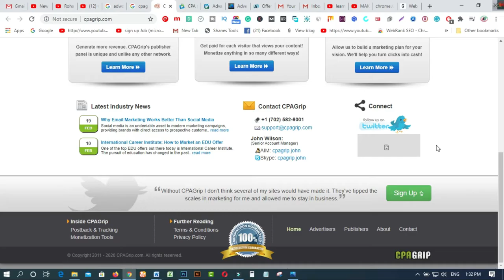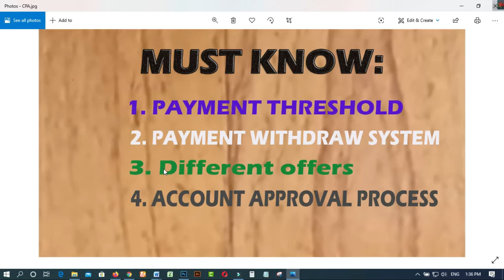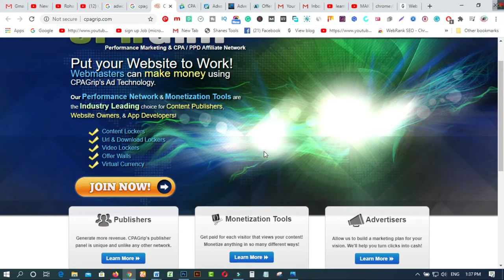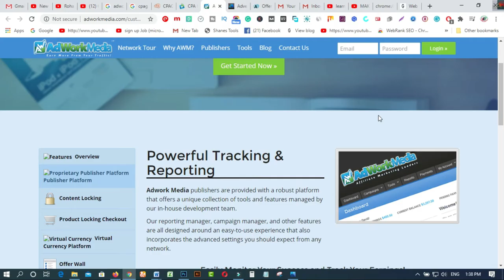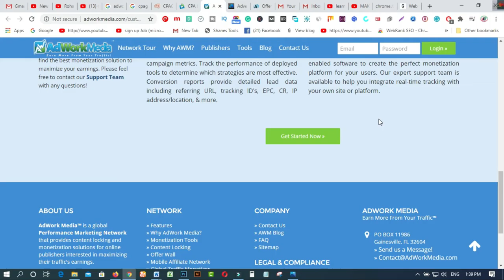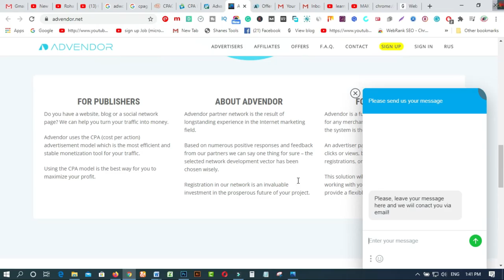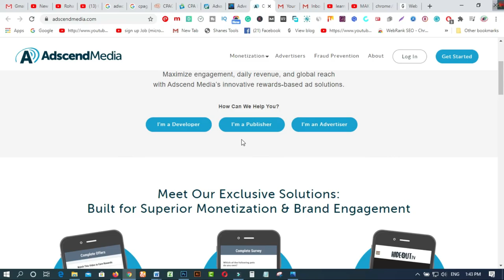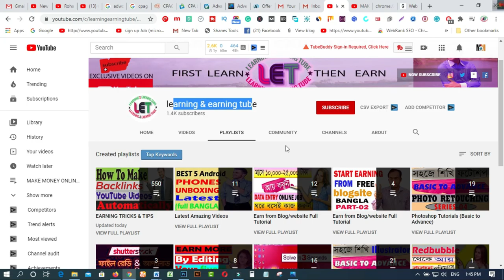5 Best & Unique CPA Networks for beginners I CPA Marketing Bangla 2020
In this video  you will find 5 Best & Unique CPA  Networks for beginners I CPA Marketing Bangla 2020.The top CPA Networks for 2020 that pay the highest commissions for CPA Marketing & have the highest satisfaction rates among CPA Marketers. I'll recommend some CPA Networks that I use myself to make commissions, as well as some that are held in high regard among the CPA Networking community.

JOIN TOP 5 CPA NETWORKS:
1. ADSCEND MEDIA
2. CPAGRIP:
3. CPALEAD
4: ADWORKMEDIA
5. ADVENDOR

cpa marketing tutorial bangla
best cpa tutorial bengali
complete cpa marketing tutorial in bangla
bangla cpa complete tutorial
cpagrip bangla tutorial
content locking tutorial
cpagrip offer promotion
best cpa marketing tutorial bangla
coders heaven it
cpa tutorial by farhad hossen,cpa tutorial by fahim
step by step bangla cpa tutorial.
how to earn money cpa
how to earn money from cpa marketing
cpagrip bangla tutorial
cpa network
best cpa network for beginners
cpa network instant approval
best cpa networks for beginners
top 5 cpa networks
best cpa networks for beginners 2020
cpa networks

1. Earn Daily $75 Dollars From Google Survey Full Bangla
2.Earn more by Fiverr Gig Editing | How To Edit My Fiverr Gig Information ( update 2019)
3.Earn Daily $75 Dollars From Google Survey Full Bangla
4.singapore আইপি  নিজে  নিজেই চেক করুন - singapore visa IPA check MOM Updates 2019
5.Spin & Earn Money App Bkash App Payment | Online Income Bangla 2019
6. Earn and Hire from Bangladeshi site hirekoro.com সরাসরি ১০০% বিকাশ/ব্যাংক পেমেন্ট । *Must watch*
7. Brave browser থেকে মাসে ২২,০০০ টাকা আয় করুন, পেমেন্ট না পেলে আমি দিব
8. how to sign up on 4 Microworkers websites to earn More -2019
9. Upwork English spelling test (U.S version) answers 2019
10. Upwork English spelling test (U.K version) and Answers 2019
11. 2019 Upwork Readiness Test and Answers ( GET 5 out of 5)

12. ৯ টি সাইট থেকে ফ্রিতে সহজে লাখ টাকার আর্থিক অনুদান নিন । পেমেন্টঃ পেপাল ও ব্যাংক
৯ টি সাইট থেকে ফ্রিতে সহজে লাখ টাকার আর্থিক অনুদান নিন ।
13.9 free trusted sites for selling Logo-2019 II Amazing sites for selling logo
14. KajKey.com -থেকে-আয়-করবেন-যেভাবে II how to earn by BID on KajKey.com
15.10 best & free fundraising websites for all-2019 II fundraising websites